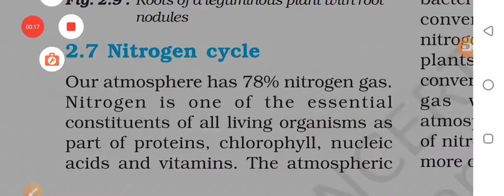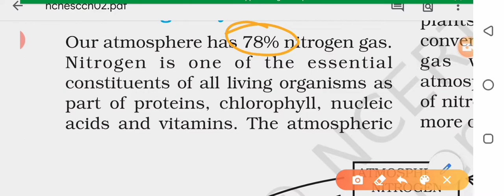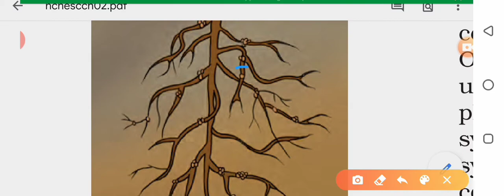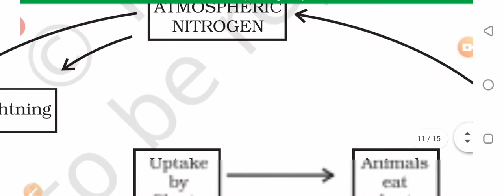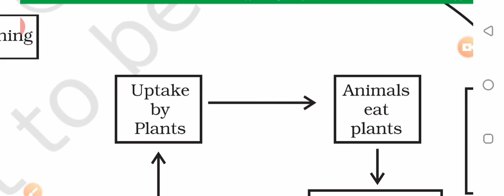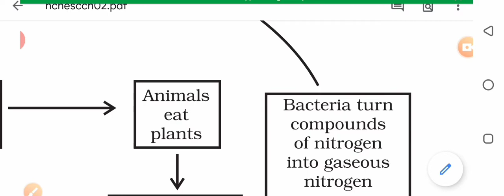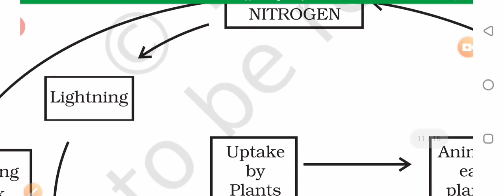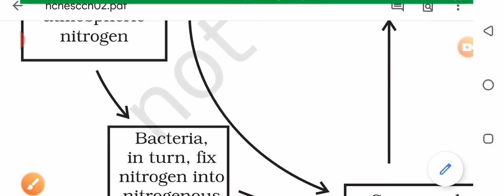NITROGEN CYCLE BOOK EXPLANATION OF NCERT SCIENCE (CHAPTER-2) CLASS-VIII BY SUMITA KIRAN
I have  created this platform to connect all my students.This channel is dedicated to my NVS  and KVS students.I also thanks all sources from where I got teaching materials. Without which it was difficult task.This chapter is important for class-VIII students. For better audio please install any volume increasing app.

1.It needs extra explanation so I separated from chapter 2.
2. See my playlist for complete video.